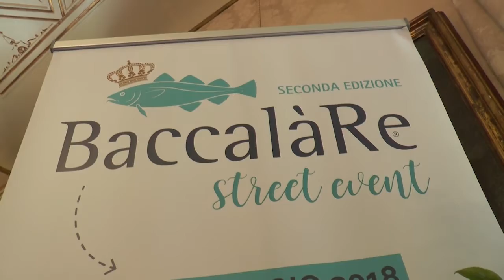Servizio presentazione BaccalaRè 2018